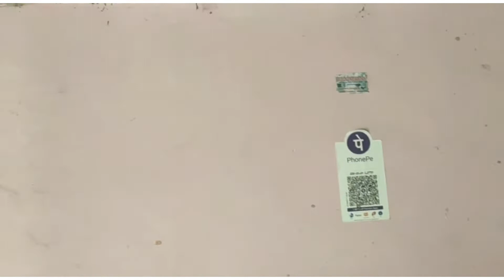|| Aaj ki Saaf Safai || Aaj dekho meri dukaan||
Manjilbihan01